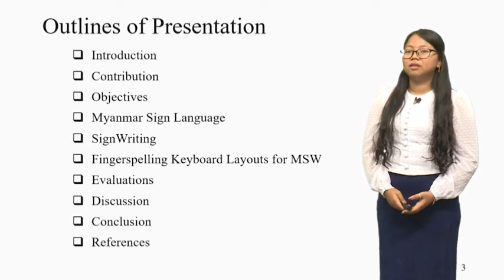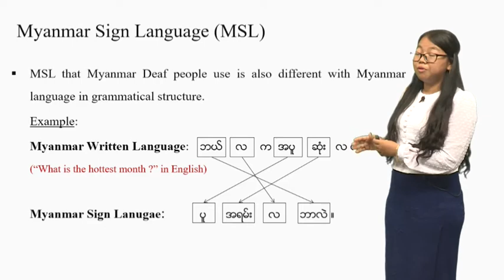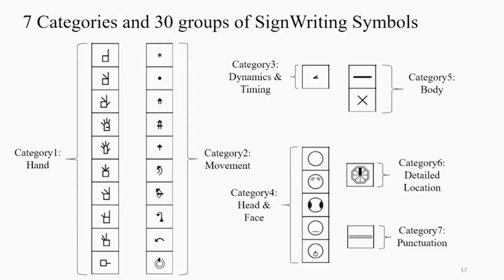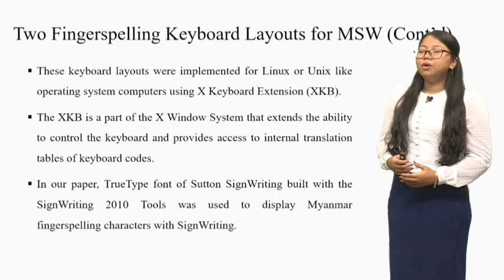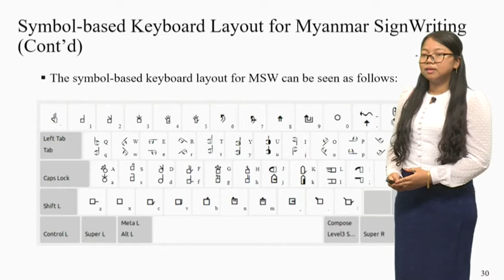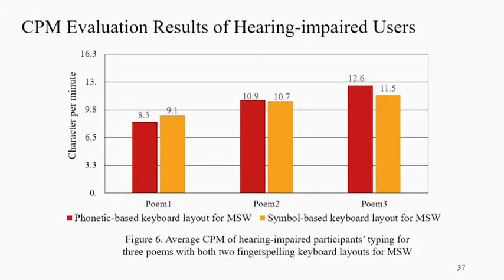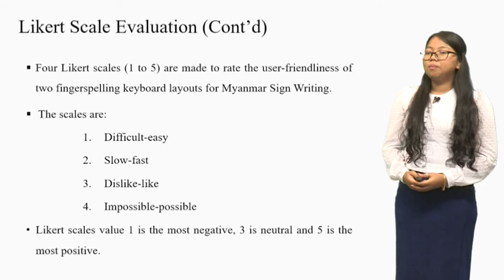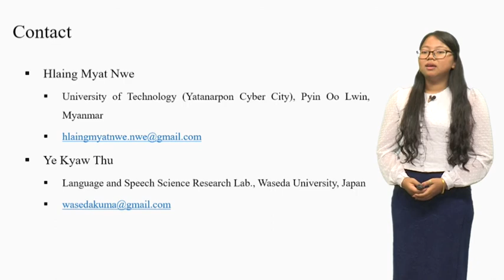Fingerspelling Keyboards for Myanmar Sign Language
SignWriting Symposium 2018, Presentation 72

"Two Fingerspelling Keyboard Layouts for Myanmar Sign Language with Myanmar SignWriting" by Hlaing Myat Nwe , Ye Kyaw Thu λγ , Hnin Wai Wai Hlaing , Swe Zin Moe , Ni Htwe Aung , Hnin Aye Thant , and Nandar Win Min.

Sign language is the frst language for the Deaf. The Deaf people could communicate with the hearing people by Sign language. The use of sign language technologies in the interface of computing systems to improve their accessibility for deaf signers. In this paper, we propose two fngerspelling keyboard layouts for typing Myanmar fngerspelling characters with SignWriting. Fingerspelling is used in sign language to spell out names of people and places for which there is not a sign. We discuss the usability of our approach based on the user study and the evaluation results. The evaluations were made in terms of typing speed CPM (Character per Minute) and Likert scale feedbacks from both hearing-impaired and hearing users. The outcome of the research will be useful in implementing Myanmar SignWriting text input interface for Myanmar sign language.